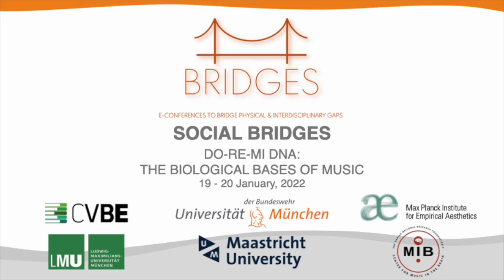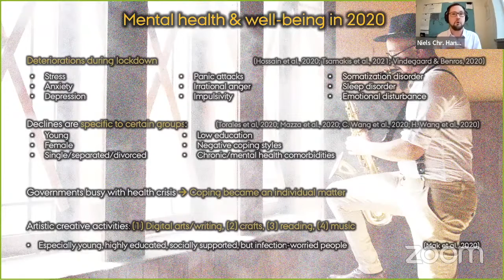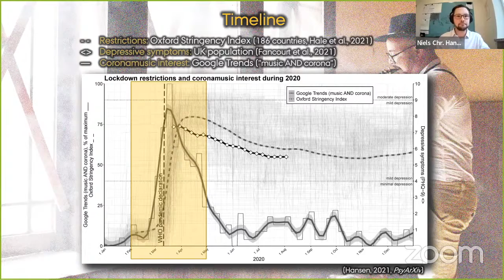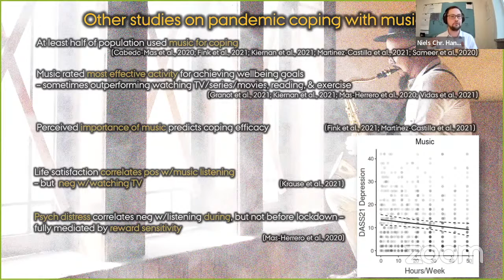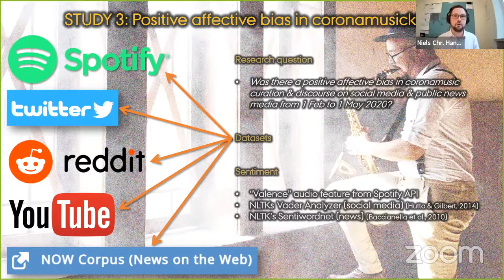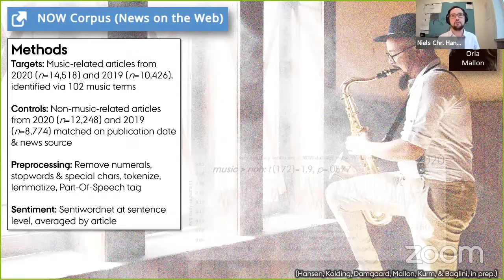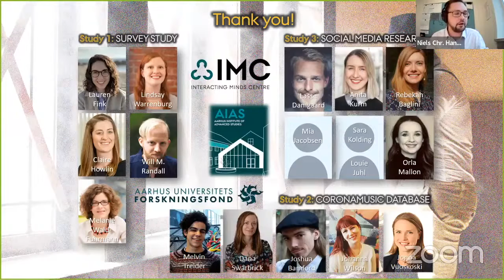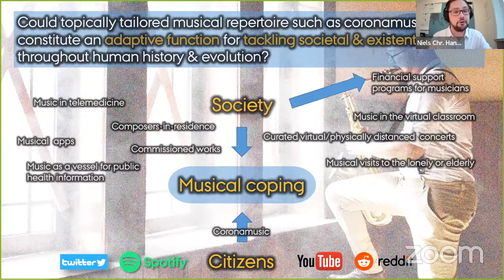Corona-Music and Adaptive Function of Topically Tailored Musical Repertoires - Niels Chr. Hansen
The coronamusic phenomenon as a window into the potential adaptive function of topically tailored musical repertoires

Niels Chr. Hansen

Aarhus Institute of Advanced Studies & Center for Music in the Brain, Aarhus University, Denmark

Despite music’s omnipresence in cultures across time and space, it remains a mystery why humans invest valuable time and vast resources on crafting and listening to organized sounds. During the coronavirus lockdowns of 2020, musical engagement became the potentially most frequent leisure activity, beating exercise, sleep, and consumption of other media as the most effective strategy for enhancing mental health for at least half of the general population. In this talk, I draw on recent results from the global MUSICOVID research network and a brand-new special issue on the topic to demonstrate how corona-themed music was created and consumed to cultivate collective connections and seek solitary solace. Our international survey study (n=5113), for example, showed that interest in coronamusic emerged as the strongest predictor of successful coping via music. People experiencing negative emotions used music for solitary emotion regulation whereas positive-experiencers used it as a proxy for social interaction. Follow-up studies of coronamusic videos from our crowdsourced database, and social-media data from Twitter, Spotify, Reddit, and YouTube largely support this bifurcation in adaptive musical use during pandemic isolation. Throughout human prehistory, topical musical innovations such as coronamusic may thus have served to build psychological resilience when faced with societal crisis.